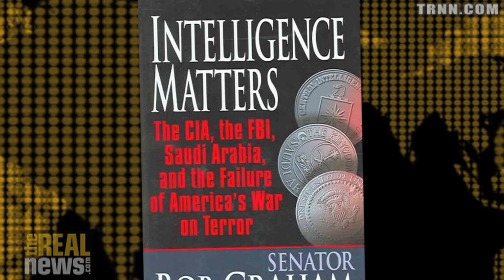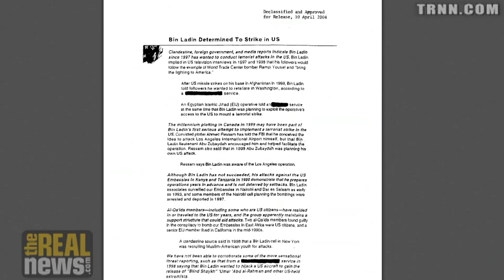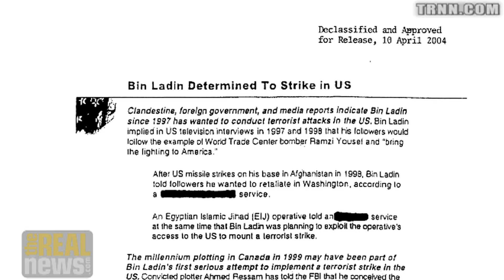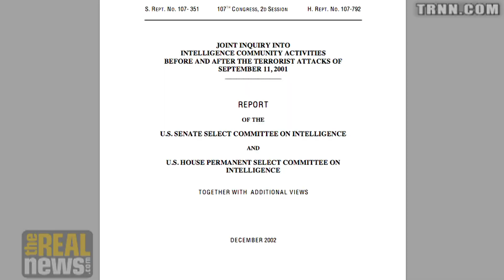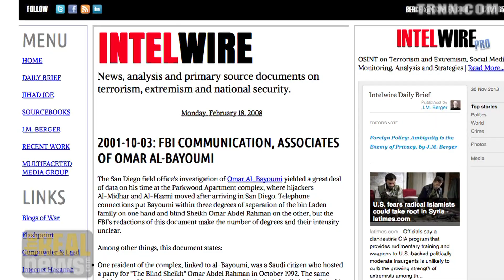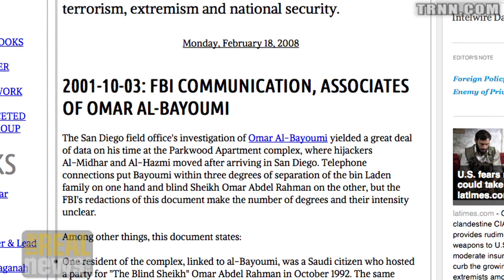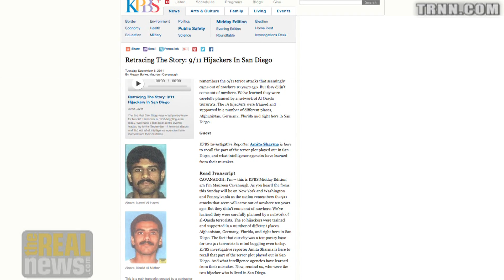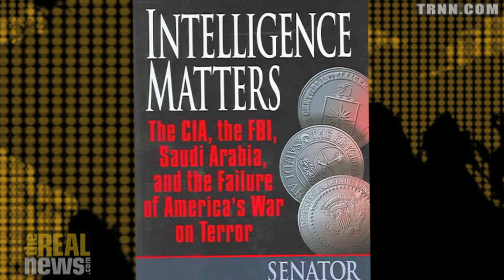The 9/11 Conspiracy: Did Bush/Cheney Create a Culture of Not Wanting to Know? - Sen. Bob Graham(4/4)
On RAI with Paul Jay, Senator Bob Graham says there was a pervasive pattern in police and intelligence agencies and "you don't have everybody moving in the same direction without there being a head coach somewhere who was giving them instructions as to where he wants them to move"